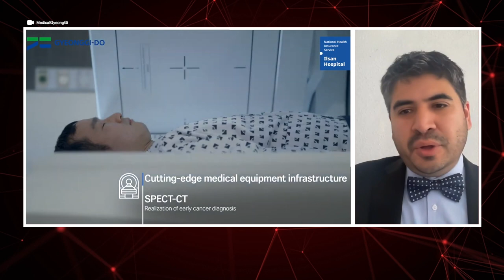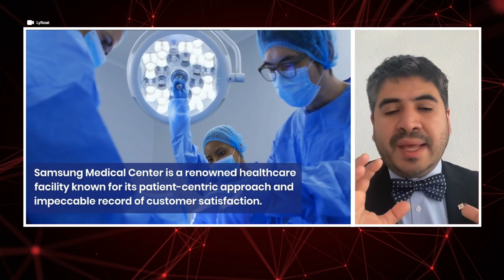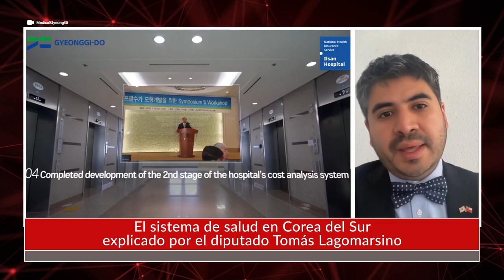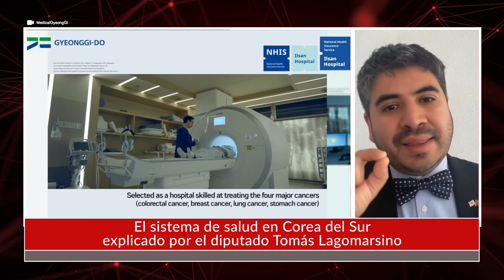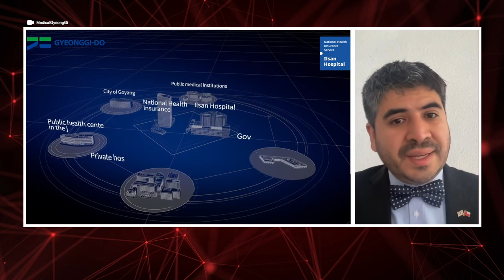El sistema de salud en Corea del Sur explicado por el diputado Tomás Lagomarsino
El presidente del Grupo Interparlamentario de Amistad Chile-Corea, abordó la forma como se desarrolla el trabajo del personal de salud, además de los adelantos tecnológicos que se utilizan en las prestaciones médicas. Sus impresiones, en el siguiente video.Más detalles de esta entrevista en la nota publicada por el Programa Asia Pacífico de la BCN